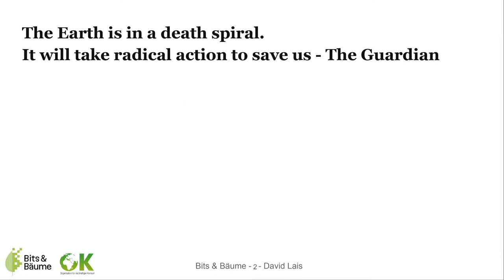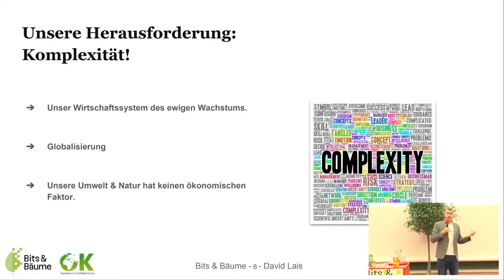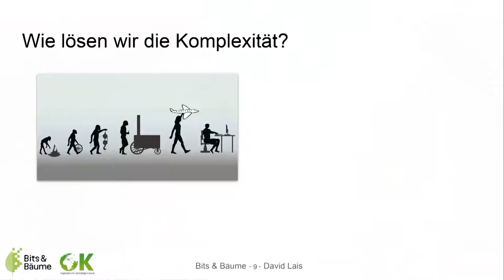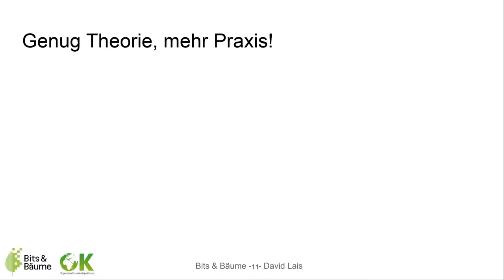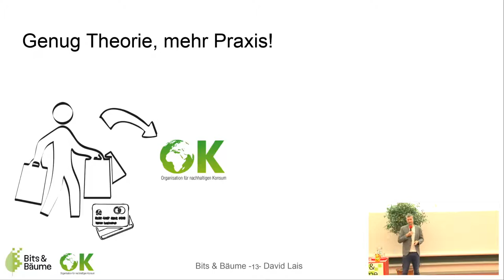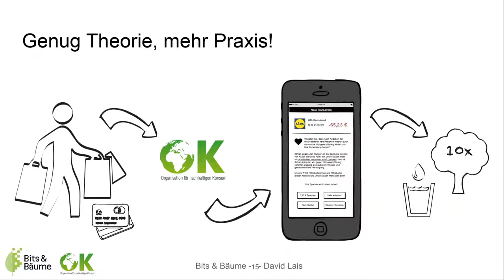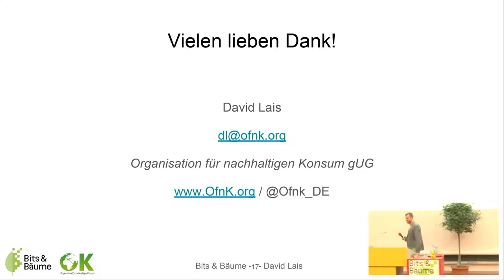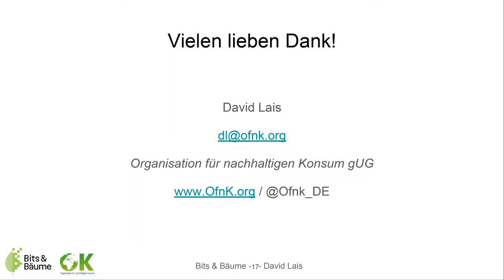Bits & Bäume 2018: Wie moderne Technologien unsere Gesellschaft nachhaltiger gestalten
David Lais: Können wir mit Hilfe künstlicher Intelligenzen den Klimawandel aufhalten?

Die Art und Weise, wie wir unser Leben verbringen, hat einen direkten Einfluss auf die Umwelt: Was wir essen, wie wir reisen oder unsere Hobbies. Verstehen können wir die Zusammenhänge im Detail schon lange nicht mehr, jedoch bleibt uns nichts anderes übrig als ein tieferes Verständnis für die Zusammenhänge und Komplexität zu entwickeln, wenn wir den Klimawandel erfolgreich aufhalten wollen. Genau an dieser Stelle bieten Moderne Technologien wie Machine Learning und künstliche Intelligenz die Chance komplexe Verhältnisse verständlich aufzubereiten.

Unsere Welt ist unglaublich Komplex, die kleinste Aktion und Lebensentscheidung kann weitreichende Konsequenzen mitsichbringen. Moderne Technologien können helfen diese komplexen Zusammenhänge vereinfacht zu erklären und uns in unseren täglichen Entscheidungen unterstützen. Impulse setzen, um unseren Konsum nachhaltiger zu gestalten. Der Klimawandel ist “hausgemacht” und wir glauben, jeder ist bereit seinen Teil dazu beizutragen, allerdings finden die wenigsten einen konkreten Ansatz. Nach unserer Meinung ist es nicht der fehlende Wille zur Veränderung, sondern das fehlende Wissen und konkrete Ansätze im Alltag, um den Wandel auch konkret von jedem einzelnen umzusetzen. Genau hier setzt die Organisation für nachhaltigen Konsum an. Wir haben ein System entwickelt das auf Basis von elektronischen Zahlungstransaktionen den Umwelteinfluss eines jeden Einkaufes berechnen kann. Über eine Moderne App kann dem Verbraucher so Feedback gegeben werden und konkrete Tipps, Informationen und Tricks um seinen Einfluss auf die Umwelt zu verringern. Wir nutzen eine Reihe von Modernen Technologien, um der Informationsflut Herr zu werden und die Daten für den Verbraucher aufzubereiten.

David Lais